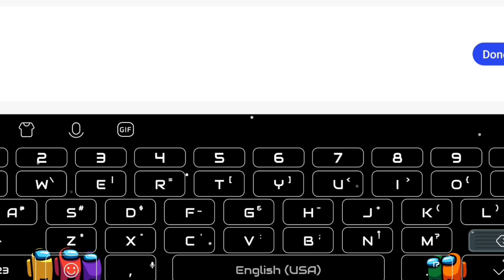Trying out Astral by @AzizahBlox (Yvan Challenge ep. 2)